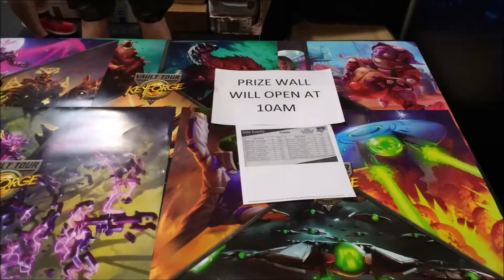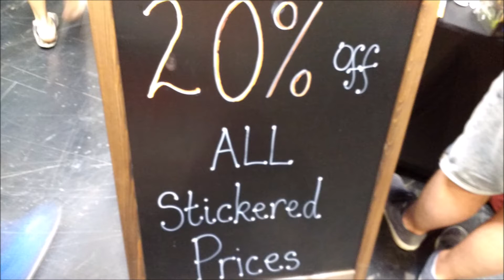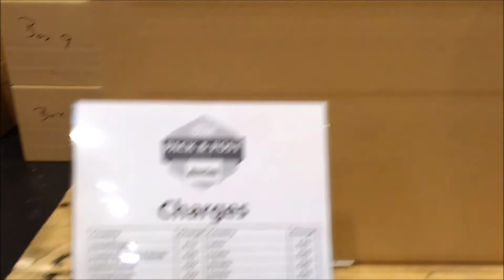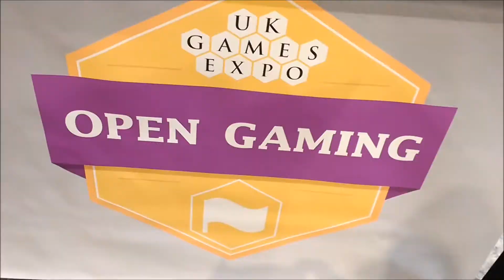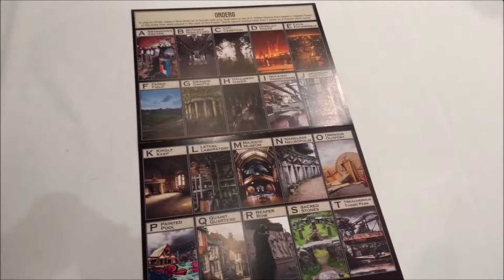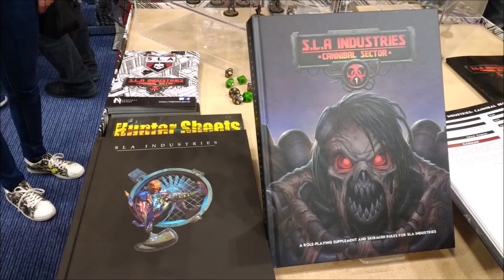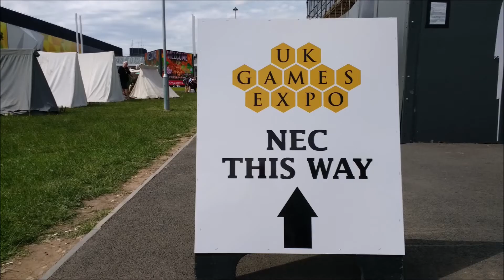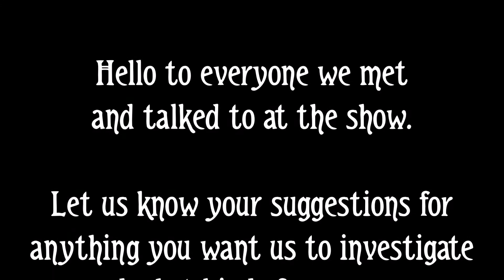UK Games Expo 2019 Report - Were our top reasons to attend correct?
Back in May we gave you our top 9 ¾ reasons that we wanted to attend this year’s UK Games Expo.
In this video you will see if we were right!
UK Games Expo 2020 - Friday 29th May to Sunday 31st May.
Music by Matthew Huffaker (technoaxe) of and is used under CC (Creative Commons) 4.0 license.